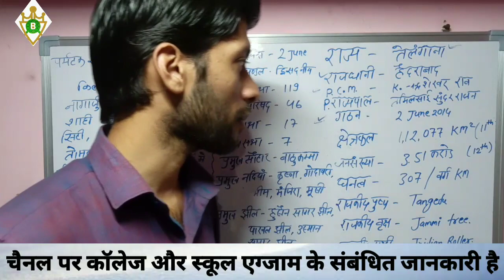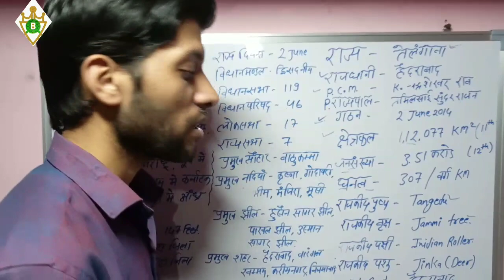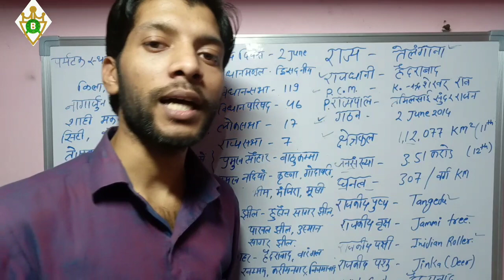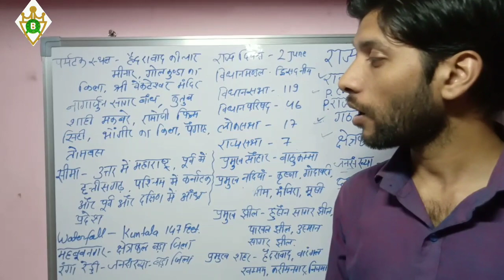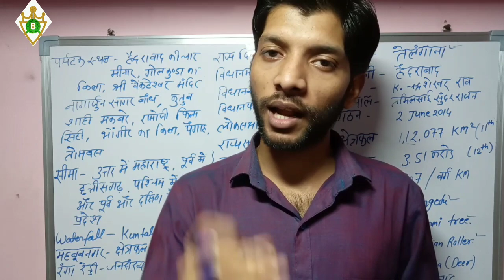Static Gk-about of Telangana I know Your state Telangana I तेलंगाना का सामान्य ज्ञान I State wise GK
Static GK -about of Telangana I know Your state Telangana I तेलंगाना का सामान्य ज्ञान I Statewise GK  I  तेलंगाना राज्य सामान्य ज्ञान / तेलंगाना Samanya Gyan  / तेलंगाना GK in hindi / dakshin bharat gk / BY Benazir class I तेलंगाना gk I Telangana ka samany gyan  I तेलंगाना राज्यGK in hindi I अपने राज्य तेलंगाना को जानें I तेलंगाना के बारे में  I Static GK तेलंगाना राज्य एक परिचय
Static Gk-about of Telangana I know Your state Telangana I तेलंगाना का सामान्य ज्ञान I Statewise GK

 हमारे Benazir Class 777 चैनल मे आप का हार्दिक स्वागत एवं अभिनन्दन है |

 हमारे चैनल में केमिस्ट्री ,बॉटनी, मिलिट्री साइंस या डिफेंस से रिलेटेड वीडियोस आते रहेंगे l